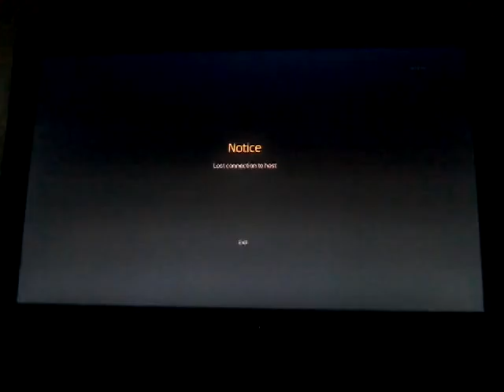Modern Warfare 2 - TrickShot War - Part 2